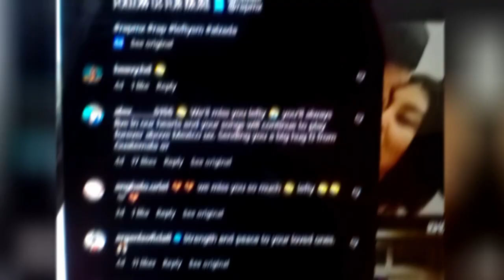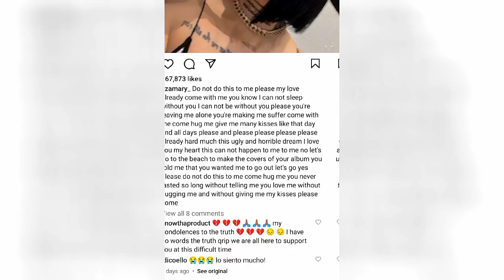BIG UPDATE and Who was responsible for Rapper Lefty SM's Death, and why did they do it? Last Video